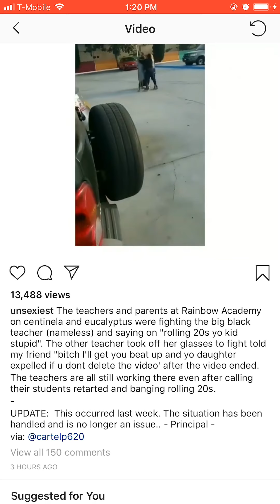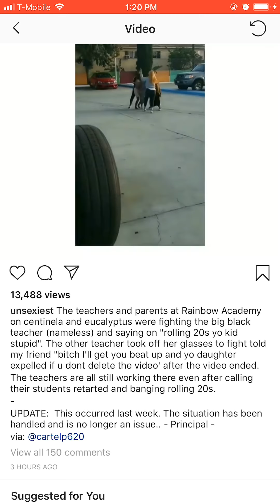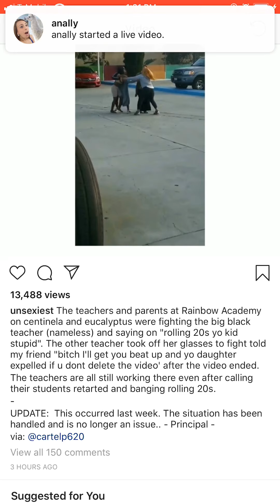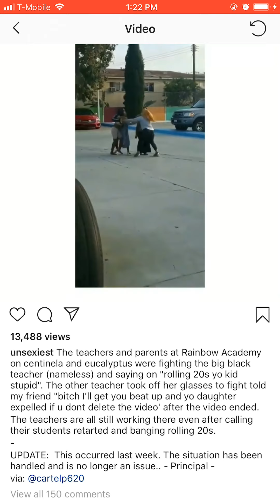LET’S ACT A FOOL! TEACHER BANGING ROLLING 20s AND CALLING KIDS RETARDED! SCHOOL PARKING LOT!